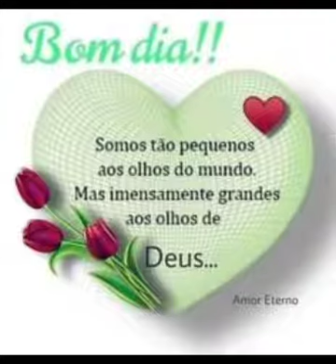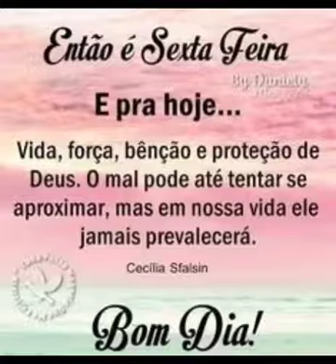mensagem de bom dia e feliz sexta-feira abençoada 🥰(2)